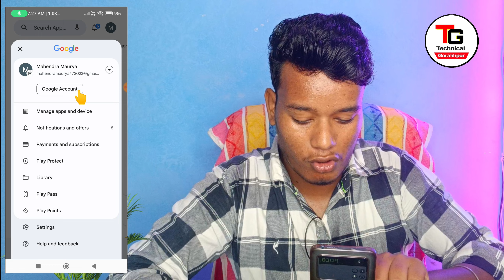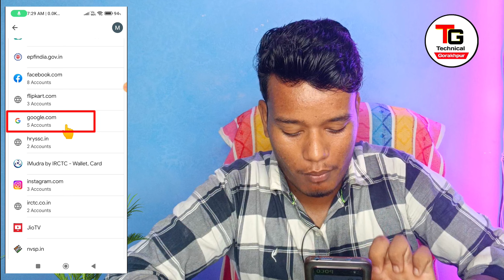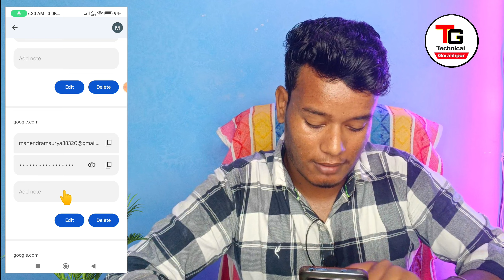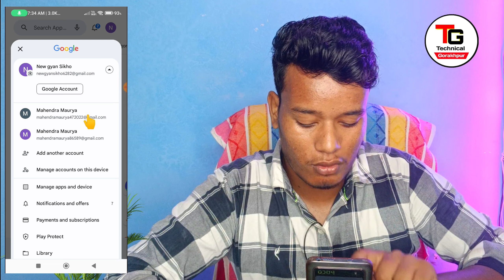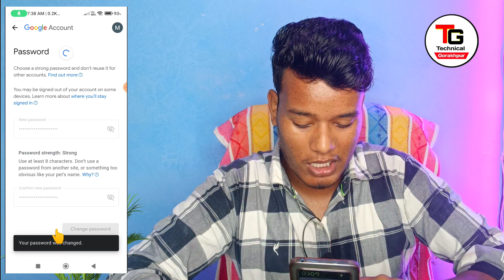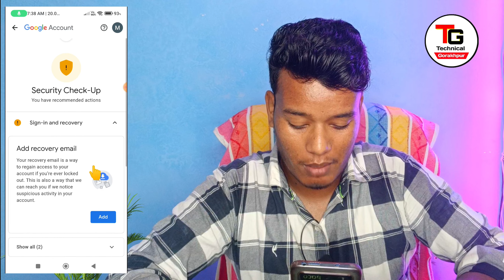gmail id ka password kaise pata kare | gmail id ka password kaise change kare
Hello everyone is video me maine bataya hai gmail id ka password kaise pata kare ya to gmail id ka password kaise change kare

Topic Discussed:-
gmail id ka password kaise forget karen
gmail id ka password forget kaise kare
gmail id ka password bhul gaye to
how to forget gmail password
gmail id ka password bhul gaye to K kya kare
gmail id ka password bhul jaye to kaise pata kare
gmail id ka password bhul jane par kya karen